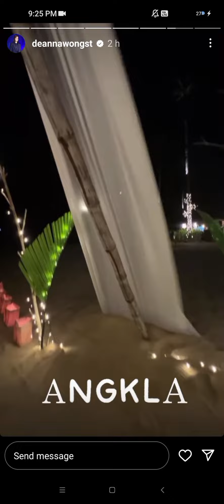Deanna and Ivy Nag-ienjoy sa kanilang El Nido Palawan getaway | update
stay unbothered Deanna and Ibyang, nakasuporta lang kami lagi sainyo.. enjoy your trip..